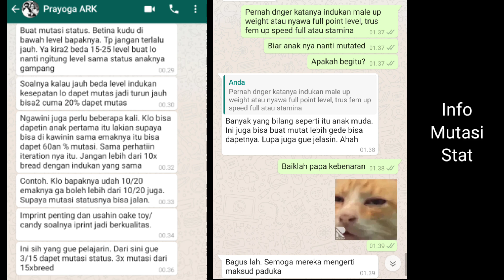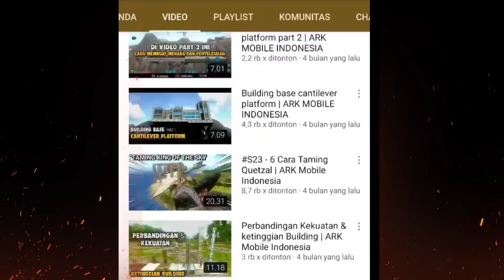Cara Detail Membuat Dino Mutasi Warna & Stats | Ark Survival Mobile Indonesia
Cara Mendapatkan Dino / Creature Mutasi warna dan Stat

Berhubung udah bnyk banget yg request "gimana cara bikin dino mutation" Nah Pada video kali ini kita bakal review secara detail cara membuat dino mutated colour dan Stats, terutama mut warna guys

Dan beberapa tips lainnya, seperti cara breeding, cara imprinting baby dino, dan beberapa rumus untuk mendapatkan mutasi dino

-Buat kalian yg punya tips dan cara mendapatkan mutasi dino baik itu warna ataupun status silahkan tulis di kolong komentar

Dan untuk video cara Detail Membuat mutasi Stats mungkin di lain video ya guys, soalnya gw klo bkin tutorial itu sambil experiment, maklum klo jadinya agak lama aplud 🤣

🛒 𝗩𝗶-𝗦𝗧𝗢𝗥𝗘:

💰𝙄𝙉𝙅𝙀𝘾𝙏 𝘼𝙈𝘽𝙀𝙍
     Bisa inject costum seperti menambahkan amber doank, menambahkan senjata kuat di awal main, armor - level dll
🏅𝘼𝙍𝙆𝙏𝙔𝙋𝙀 𝙢𝙪𝙧𝙖𝙝
     Semua engram arktype termasuk erie turet, crowbar dll, untuk di server offi/unoff
📀𝙋𝙍𝙄𝙈𝙇𝙋𝘼𝙎 𝙢𝙪𝙧𝙖𝙝
     Untuk di server unoff/offi
🔓𝙂𝙤𝙙 𝘾𝙤𝙣𝙨𝙤𝙡𝙚 +𝘼𝘾 𝙢𝙪𝙧𝙖𝙝
     Untuk single player
🦕 𝙎𝘼𝙇𝙀 𝘿𝙄𝙉𝙊² 𝙊𝙋 stat dewa untuk di unofficial server

🌏Server ARK mobile Vi GAMERZ sekarang GRATIS!!! Yg mau join silahkan masuk ke grup WA kita dulu guys 👇

Review gameplay dan sharing link Game - App Android terbaru, tanpa ribet, no receh, tanpa skip dan waktu tunggu, semua game yang di review adalah game terbaik Versi terbaru 100% Work!